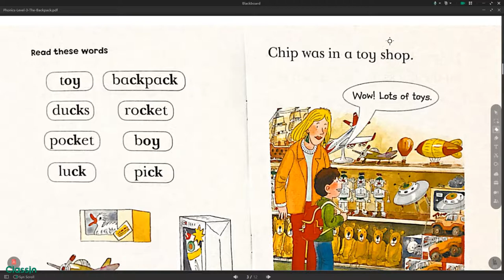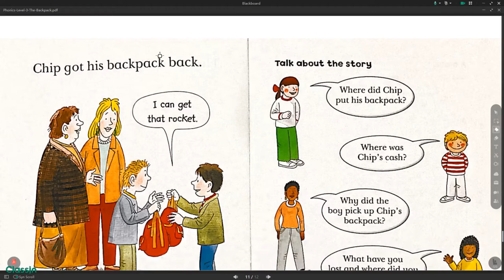The Backpack: Read Along with Biff, Chip and Kipper: Phonics Level 2: Oxford Reading Tree